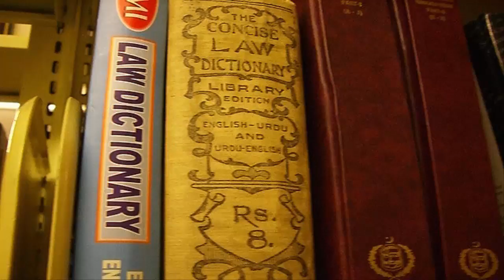best universities for law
law
legal law
law s
law legal
law firm marketing
find an attorney
law uni
lawyer directory
find lawyer
online legal advice
online lawyer
lawyer referral service
legal advise
free online legal advice
legal questions
lawyer search
criminal law attorney
ask a lawyer
lawyer referral
law firms
legal advice online
family law advice
family law
family law attorney
legal advice
law firm
free legal help
family law lawyers
lawyer
attorney
law law
legal information
i need a lawyer
lawyer advice
free lawyer advice
lawers
free lawyers
legal aid lawyers
lawyer website
pro bono lawyers
free legal aid
legal aid
law office
law school
lawer